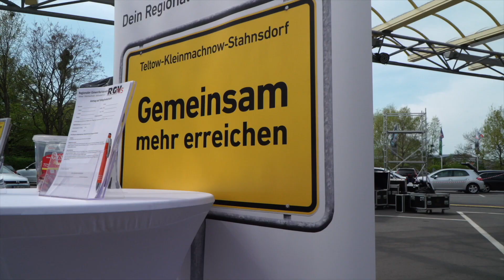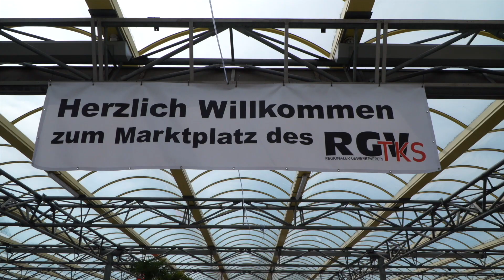Marktplatz 2.0 des Regionalen Gewerbevereins TKS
Es ging um Austausch und Vernetzung.
Es ging um Fachkräfte-Gewinnung und Digitalisierung.

Bevor am Samstag in den Mai getanzt wurde, trafen sich am 30. April bei SELGROS in Stahsdorf etwa 30 Aussteller, zum Marktplatz 2.0 des Regionalen Gewerbevereins TKS e.V.